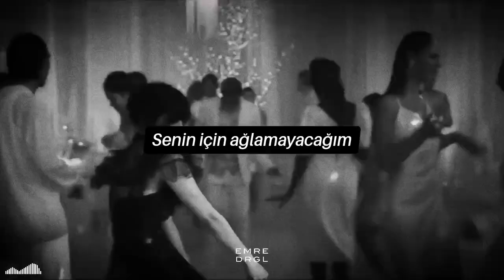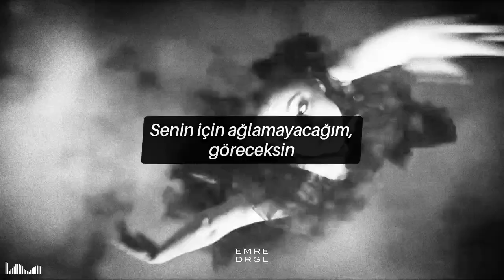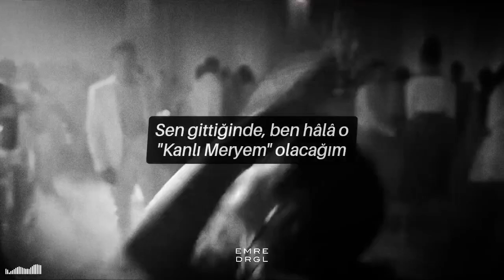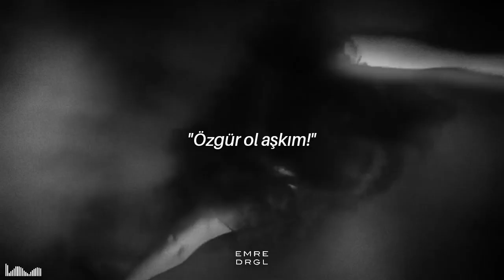Lady Gaga - Bloody Marry (Türkçe Çeviri) 𝚆𝚎𝚍𝚗𝚎𝚜𝚍𝚊𝚢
şarkı: Lady Gaga "Bloody Marry"
dizi: "Wednesday" (2022)

ig' @drglemre

lyrics:
Money
Oh
Love
Love
Gaga, Gaga
Gaga, Gaga
Gaga, Gaga
Gaga, Gaga
Oh-oh-oh-oh-oh
Oh-oh-oh-oh-oh
Oh-oh-oh-oh-oh
Oh-oh-oh-oh-oh
Oh-oh-oh-oh-oh
Oh-oh-oh-oh-oh
Oh-oh-oh-oh-oh
Oh-oh-oh-oh-oh
Líberate, mi amor